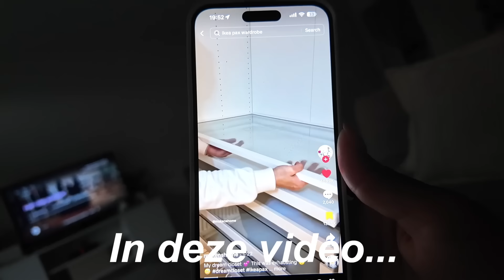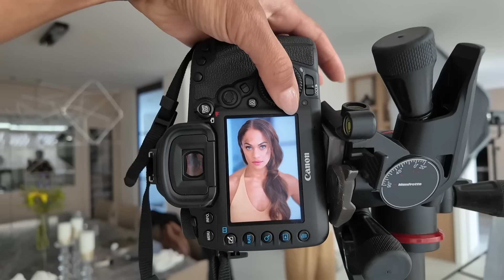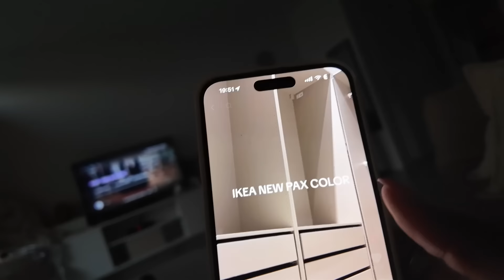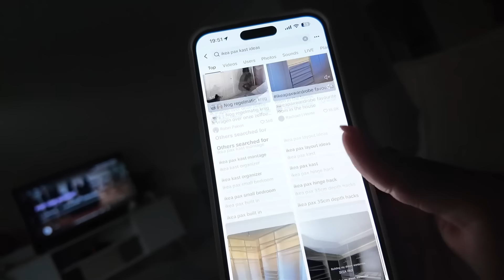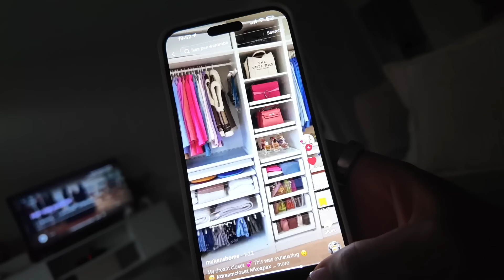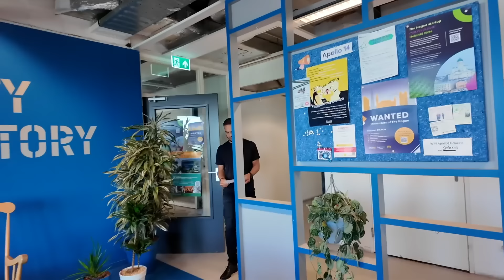VERHUIZEN naar het STRAND!!🤩🏠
🤎DOWNLOAD MIJN APP VOOR VOEDINGSSCHEMA'S OP MAAT, WORKOUTS & MEDITATIES

🤍SAMENWERKEN?